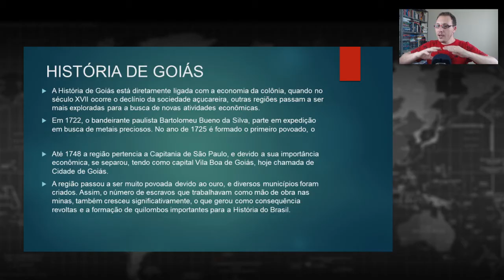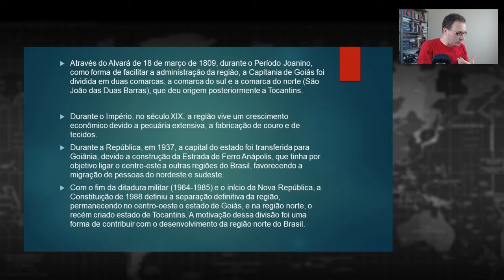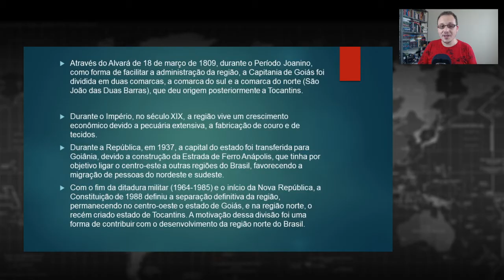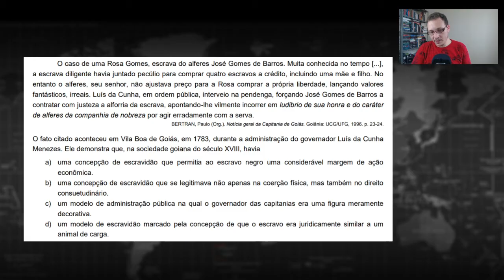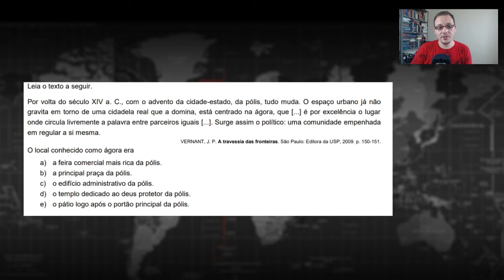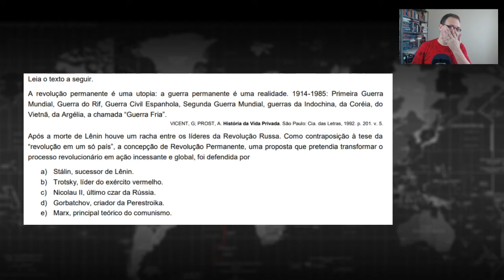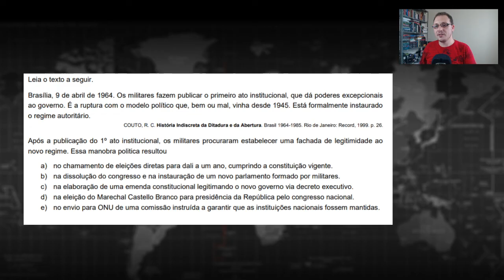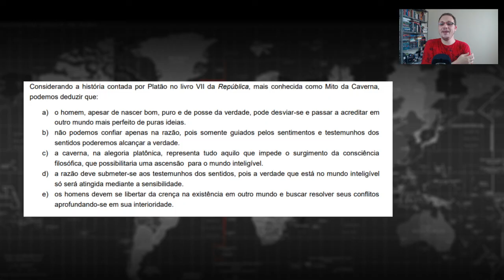CONHECENDO A HISTÓRIA DE GOIÁS PARA ARRASAR NO VESTIBULAR UEG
Entendendo a História de Goiás, analisando o vestibular e fazendo questões da UEG (Universidade Estadual de Goiás).